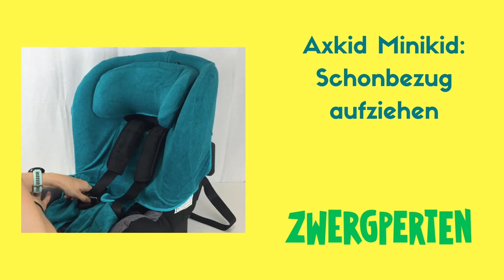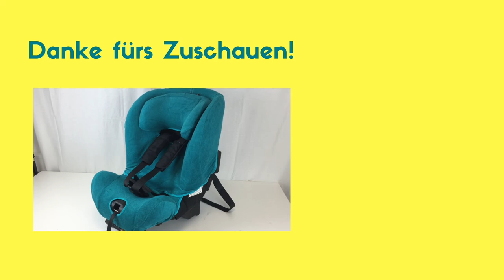Axkid Schonbezug einfach und schnell aufziehen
Lass Dir in unserem Video zeigen, wie Du ganz fix und ohne Probleme den Sommerbezug auf Deinen Axkid-Reboarder bekommst.
Wir zeigen es Dir anhand eines Axkid Minikid. Es funktioniert jedoch genau gleich bei Wolmax, Move und Minikid 2.0.

Bei Fragen stehen wir Dir gerne zur Seite:
Hotline: 0341/99199755

zwergperten GmbH
Dauthestr. 23
04317 Leipzig

WICHTIGER HINWEIS: Dieses Video dient lediglich als Ratgeber zum Produkt und zum Einbau des Kindersitzes! Irrtümer und Fehler im Video können nicht ausgeschlossen werden. Der Herausgeber des Videos kann für Folgen aus Fehleinbauten nicht haftbar gemacht werden!